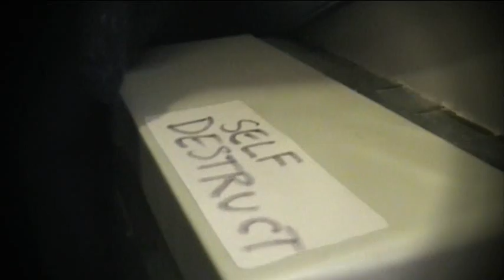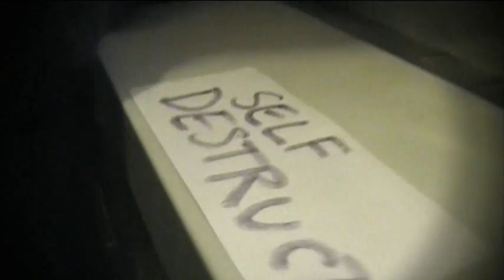Forced Entry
A mini little random action scene
Made entirely with Pinnacle Studio Ultimate 12 and Paint.Net (free)